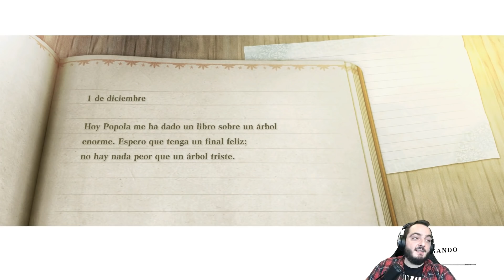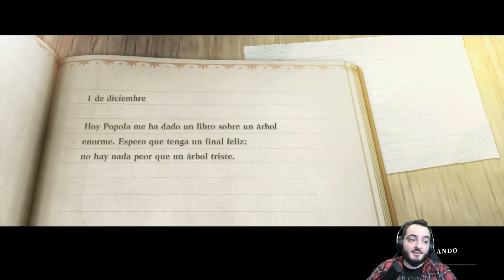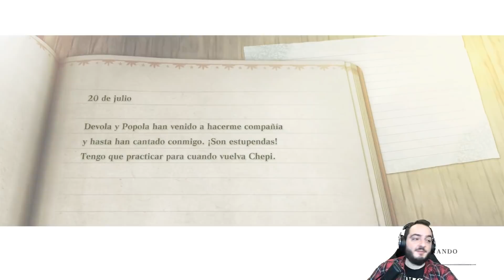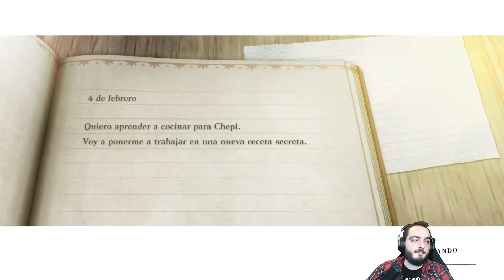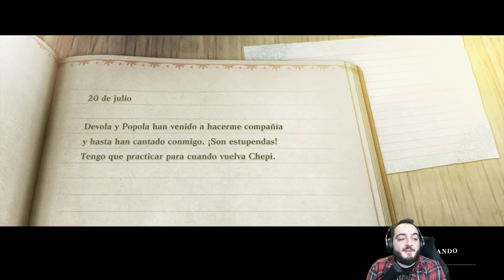NieR ReplicanT Ver.1.22474487139 - Primera hora en PC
Nier Replicant Gameplay Español

¿Que uso?
Capturadora:
Ordenador 1:
Procesador: Intel 17 8700k
Gráfica: MSI Nvidia GTX 1080Ti
Ram: 32Gb DDR4 Gskill
Discos duros: 2x 500gb SSD Samsung y 2Tb Hdd barracuda
Ordenador 2:
Gráfica: Gigabyte Nvida GForce Gtx 1070 FTW
Ram: 2 8Gb ddr3 Gskill Ripjaws
Disco duro: 2x 1 Tb Seagate  + 1 ssd 250 samsung
Periféricos
Ratón: Logitech g500
Teclado: Logitech g810
Cascos:  Astro A50
Cámara: Logitech Brio:
Micrófono: Rode NT + Focusrite